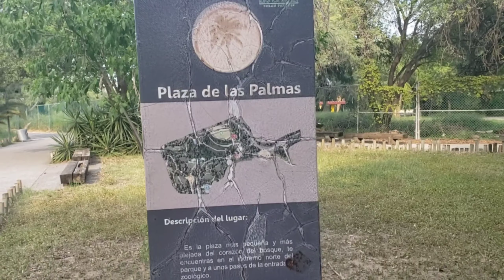ASÍ CURO EL ESTRÉS QUE DEJÓ EL RIDÍCULA DE MÉXICO VS ESTADOS UNIDOS [ESPERO SEA DE SU AGRADO]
Así suelto el estrés que me dejó el México Vs Estados Unidos